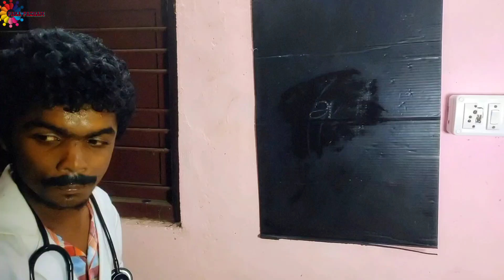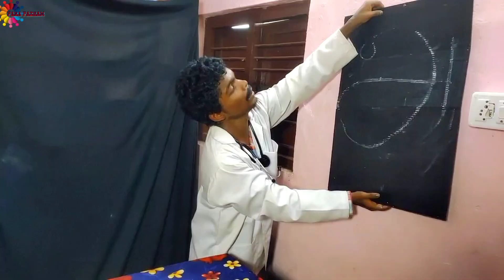சொல்லுங்க உங்களுக்கு என்ன வியாதி | Vivek Comedy | Pana Pazham